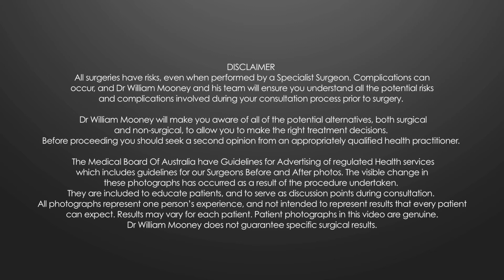Dr William Mooney. ENT & Facial Plastic Surgeon: Injectable rhinoplasty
Injectable rhinoplasty, an exciting innovation in the world of facial cosmetics.
A great tool for the treatment of noses.